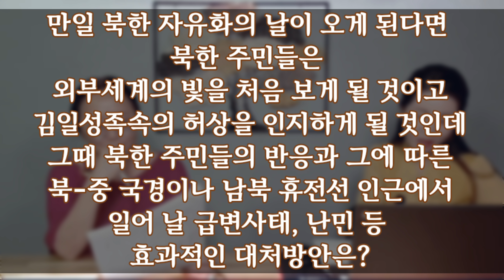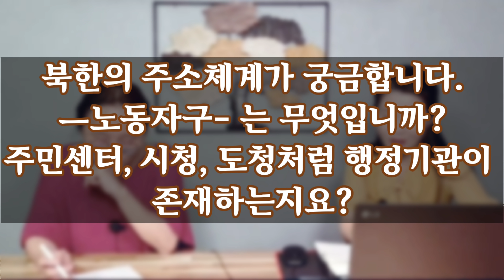(20/7월7일) 北 자유화 시점에 북한 주민 대거 남한에 난입?